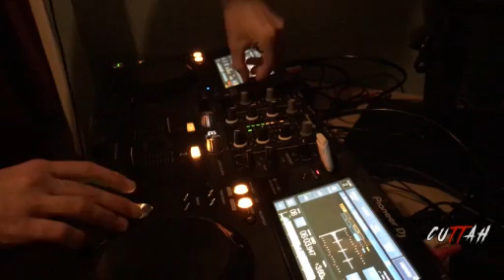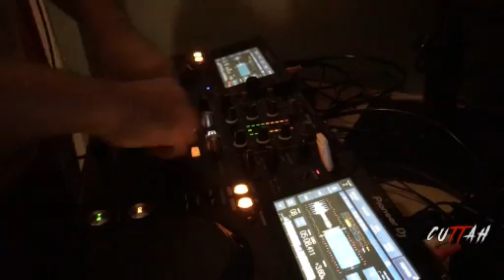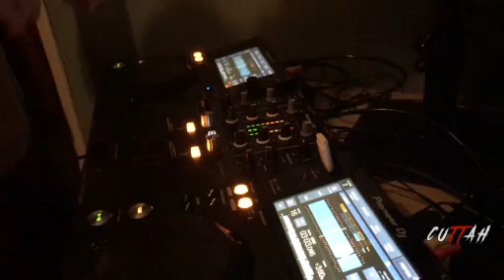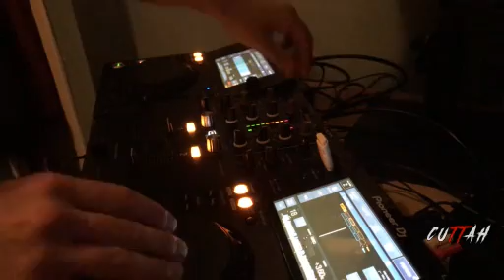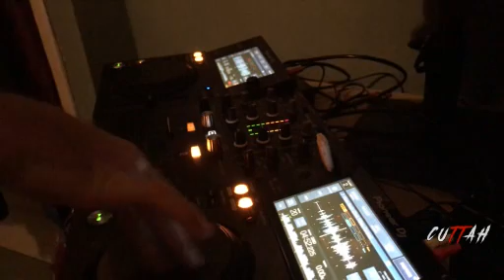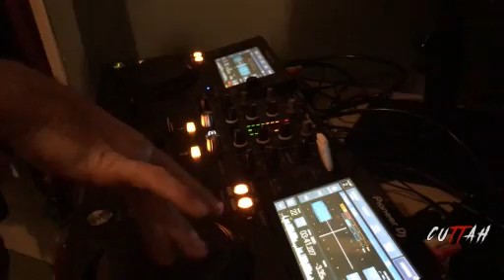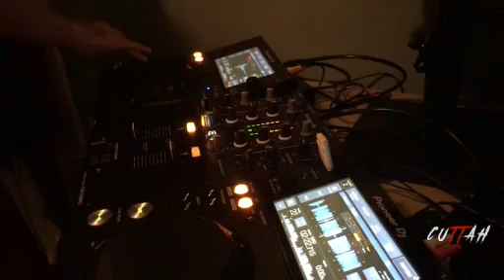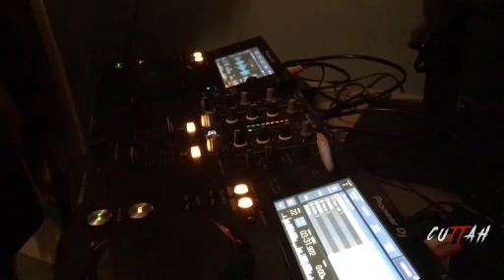Cuttah - Riddim / Dubstep Mix (Pioneer XDJ700)